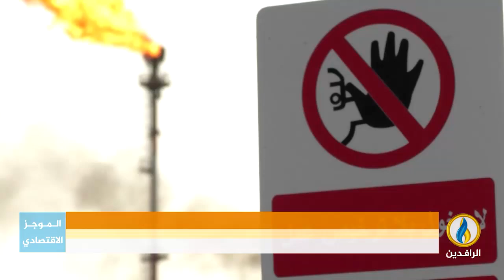أبرز الأخبار الاقتصادية على قناة_الرافدين ليوم السبت في